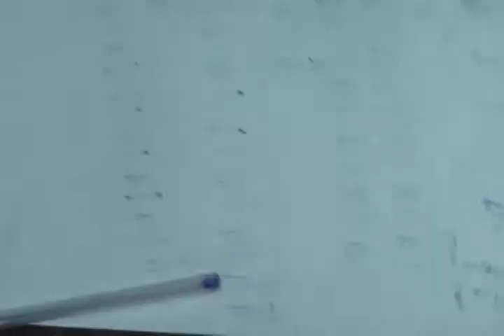Mauro Fernandes O jogo ainda nao acabou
O jogo nao acabou com Mauro Fernandes